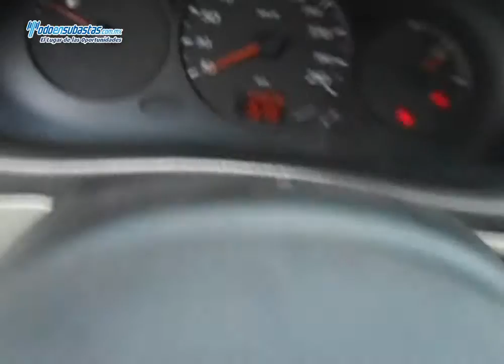RENAULT Kangoo Express Pack A/A / 2016